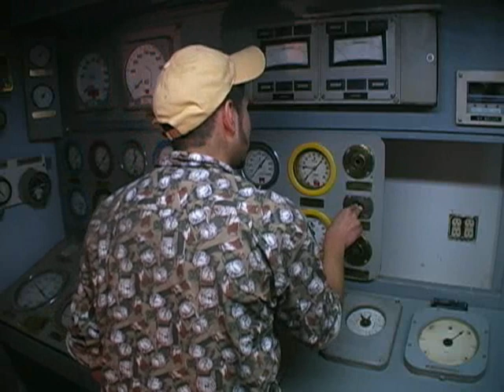Salt 2: 2 of 3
Lisa Clan wakes up covered in blood after her last salt encounter, and strives to find a cure. Little does she know that Pepper is out to destroy her.